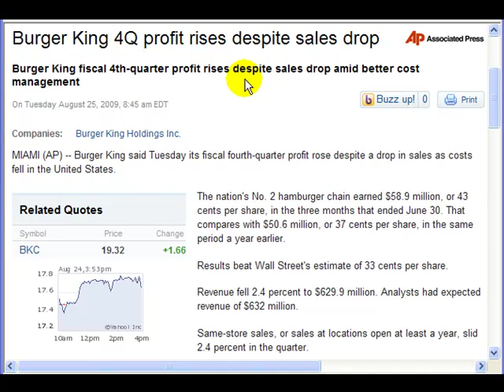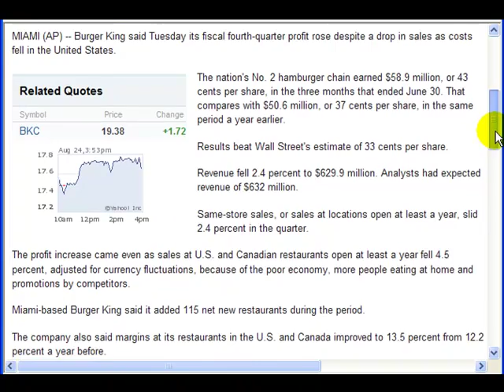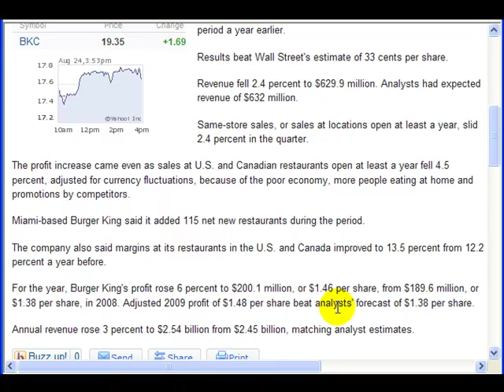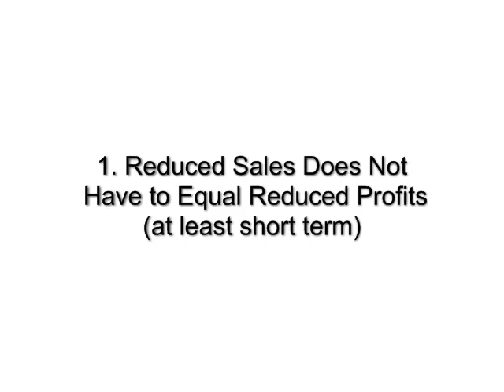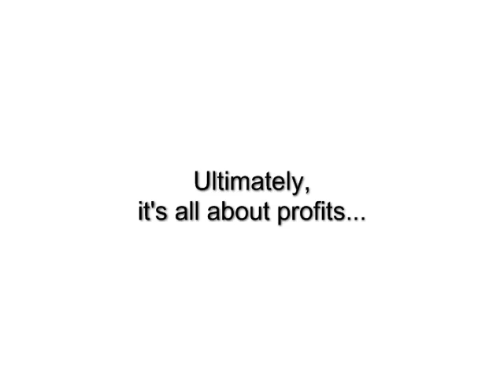More Profit on Lower Sales?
Here's an example of how an existing business was able to increase profits in this economy, even on lower sales.